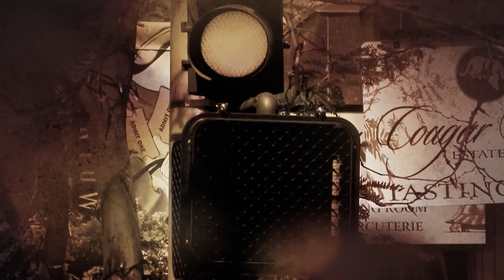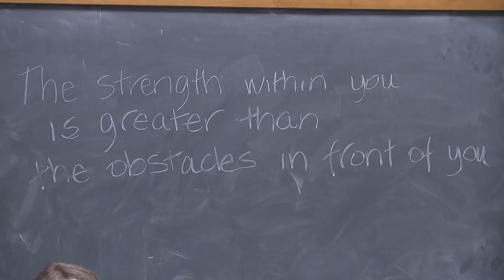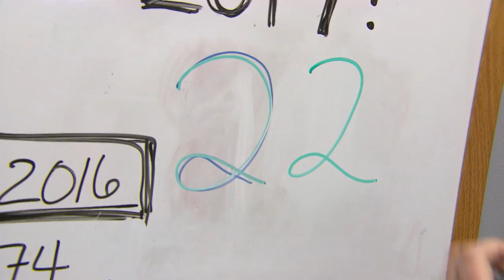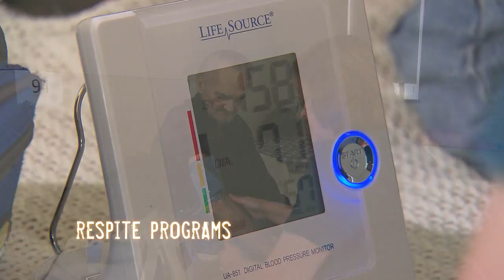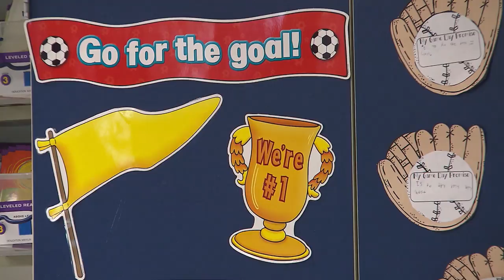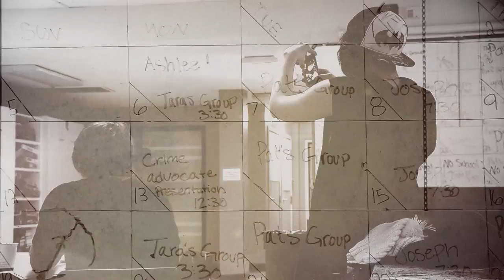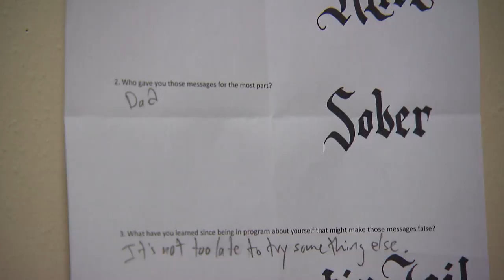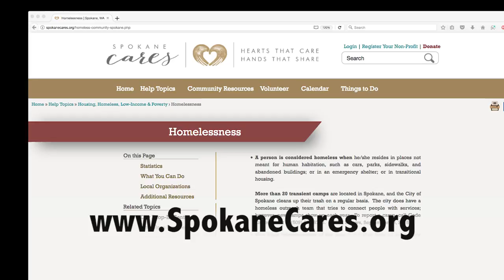HIDDEN IN PLAIN SIGHT - Fighting Homelessness in Spokane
Explore the lives of Spokane’s Homeless. Who are they? Where did they come from? Why are they homeless? Using personal stories and experiences, the documentary reveals the complexity of the problem of homelessness and the challenges involved in solving it, featuring the bold and sometimes unique efforts of the Spokane community to come together to try to solve homelessness by 2020